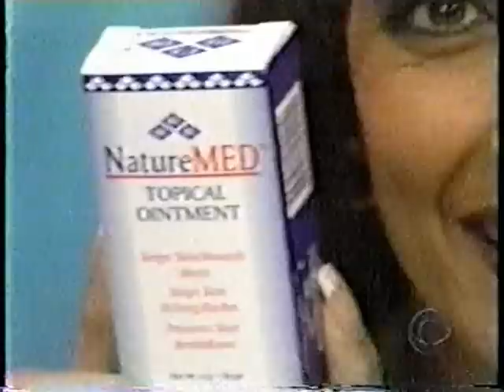tpirmodelstv.com - Best of Kathleen Bradley 11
Best of Kathleen Bradley in swimsuits on The Price is Right